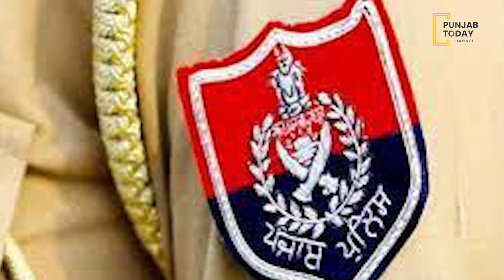ਬਰਗਾੜੀ ਬੇਅਦਬੀ ਕਾਂਡ ਦਾ ਮਾਸਟਰਮਾਈਂਡ ਬੈਂਗਲੁਰੂ ਹਵਾਈ ਅੱਡੇ ਤੋਂ ਗ੍ਰਿਫ਼ਤਾਰ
PunjabToday PunjabNews ਬਰਗਾੜੀ ਬੇਅਦਬੀ ਕਾਂਡ ਦਾ ਮਾਸਟਰਮਾਈਂਡ ਬੈਂਗਲੁਰੂ ਹਵਾਈ ਅੱਡੇ ਤੋਂ ਗ੍ਰਿਫ਼ਤਾਰ, ਸੰਦੀਪ ਬਰੇਟਾ ਡੇਰਾ ਸੱਚਾ ਸੌਦਾ ਦੀ ਕੌਮੀ ਕਮੇਟੀ ਦਾ ਮੈਂਬਰ ਹੈ